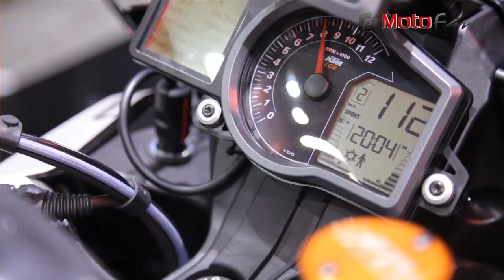EICMA 2012: KTM presenta la Adventure 1190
Motofan segue EICMA 2012 in diretta per voi. In questo video Fabio Fasola, ex pilota e istrutture di KTM, parla della Adventure 1190, una moto filante e comoda per macinare chilometri... una delle novità presentate ad EICMA 2012.